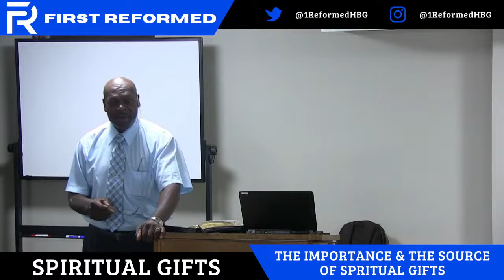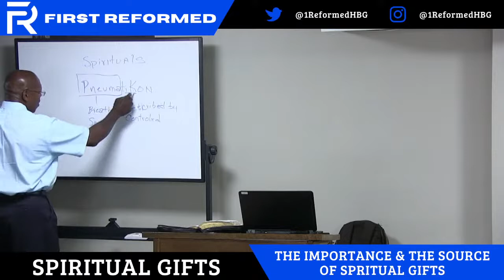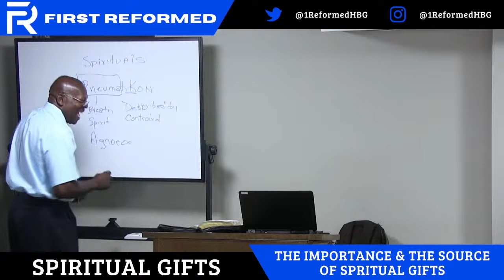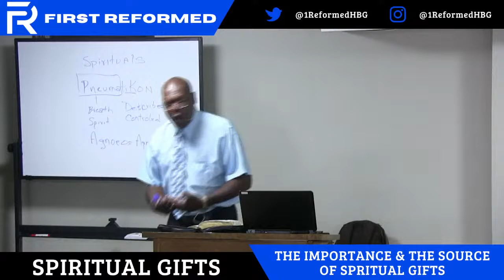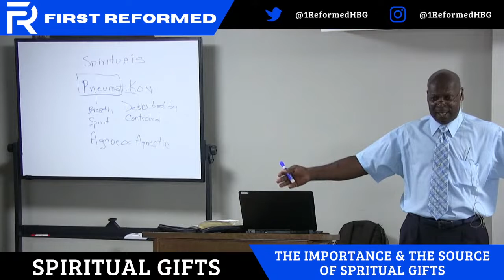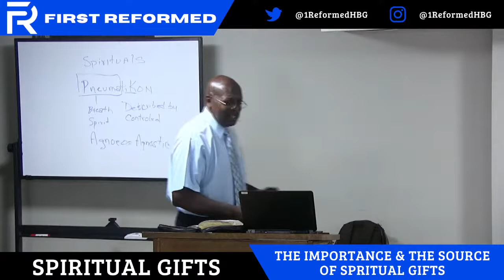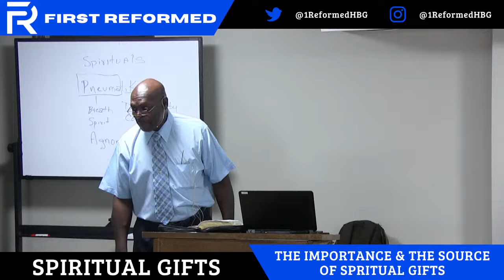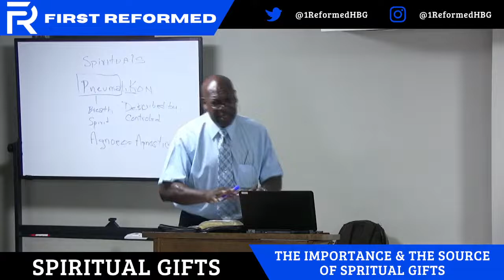The Importance & The Source Of Spiritual Gifts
Welcome to our Adult Sunday School Study on Spiritual Gifts.